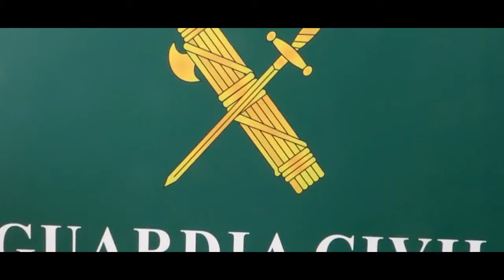La Guardia Civil incauta en Lanzarote un alijo de cocaína